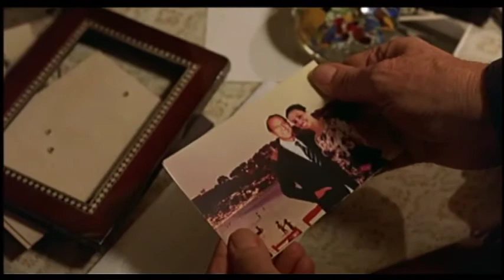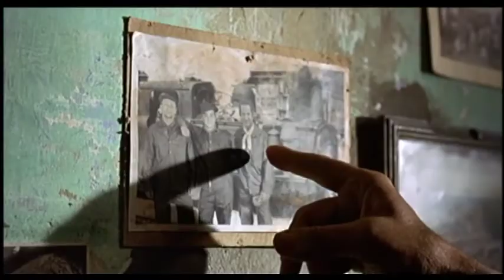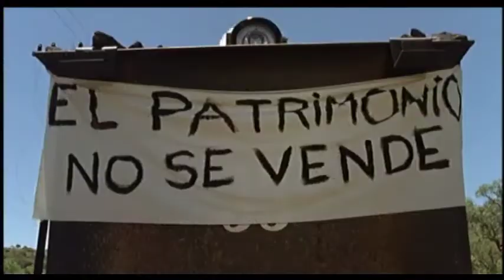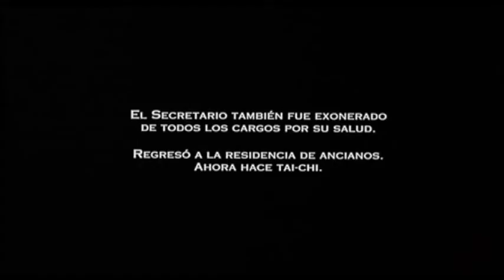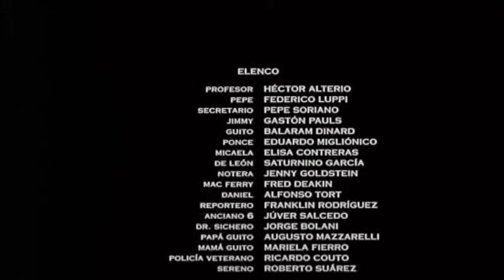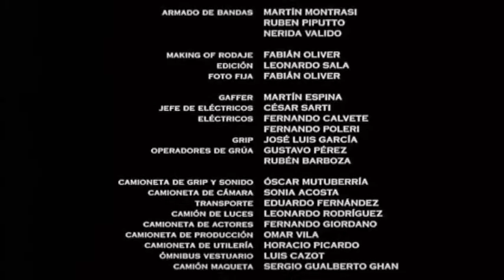El ultimo tren pelicula. H. Alterio, F.Luppi y Pepe Soriano. Filmada en Uruguay.